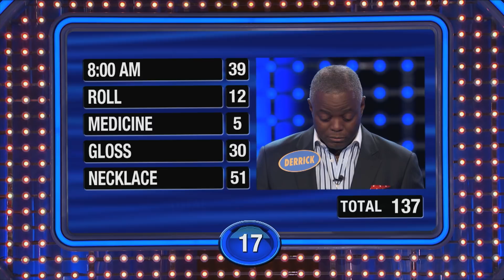Weatherlys get WEALTHY!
Lindy and Derrick are shooting for big bucks in Fast Money! See how many 1s you can get!